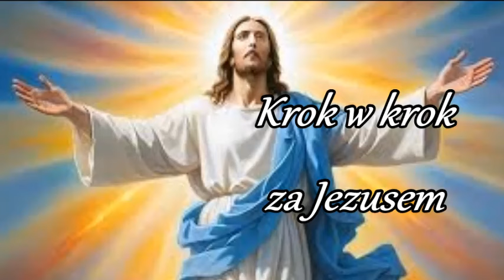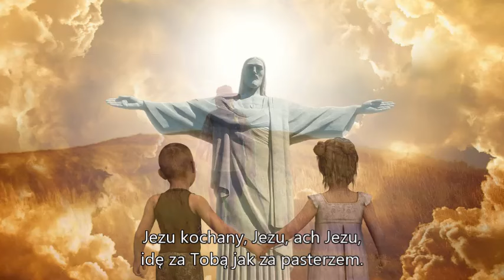KROK W KROK ZA JEZUSEM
Autor tekstu: Anna Bednarek